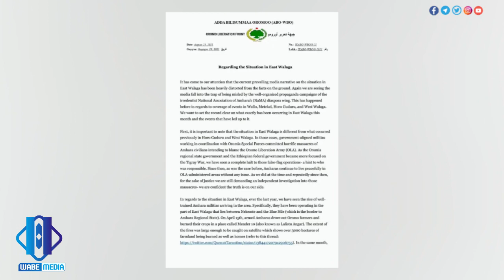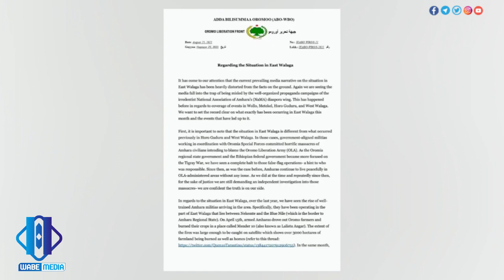Oduu Hatattama; August 28, 2021 || WBO’n Haleellaa Wallagga Bahaa raawwatame haale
Ethiopia News: Oduu  Hatattama || August 28, 2021 || WBO’n Haleellaa tibbana Wallagga Bahaa Kiiramuutti uummata irratti raawwatame harka keessa hin qabu jechuun haale

Wabe Media is a media outlet that provides information, reports and commentary on Ethiopian issues and international news.